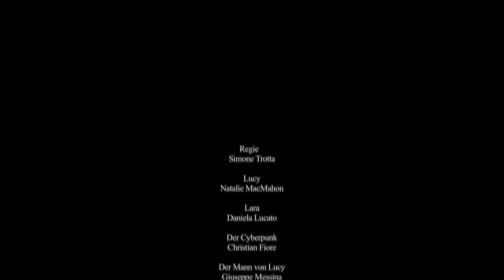99Fire Film Award Festival 2014 - Persistenz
Dein Upload wurde erfolgreich beendet. Nun heißt es Schlaf nachholen und auf die Jury Entscheidung warten! Das Team des 99FIRE-FILMS-AWARD 2014 drückt dir die Daumen!